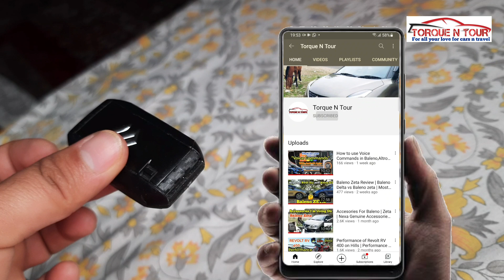How to Change car key fob Battery 💥Replace key fob Battery at home 💥 DIY 💥Torquentour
How to replace install car key fob Battery at home